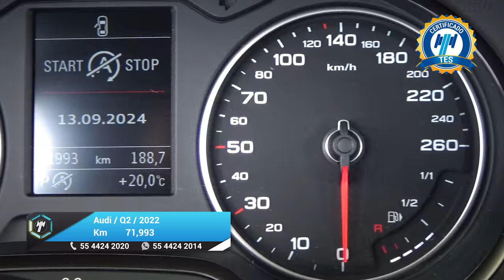Audi / Q2 / 2022 - 29328